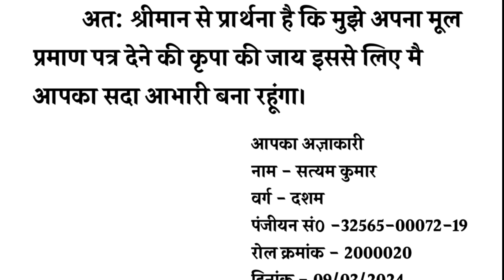10th & 12th का मूल प्रमाण पत्र [Original Certificate] lene ke liye Application कैसे लिखें।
10th & 12th का मूल प्रमाण पत्र [Original Certificate] lene ke liye Application कैसे लिखें।

10th mul praman patra application in hindi
10th class ka mul praman patra kaisa hota hai
original certificate lene ke liye application
12th original certificate lene ke liye application
12th ka mul praman patra lene ke liye application kaise likhen